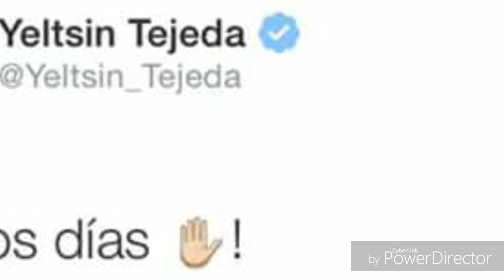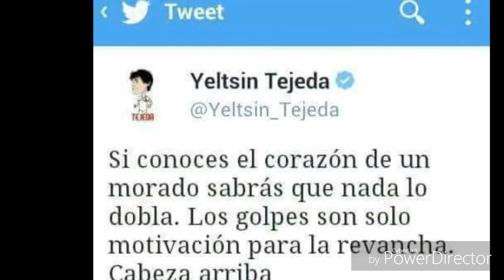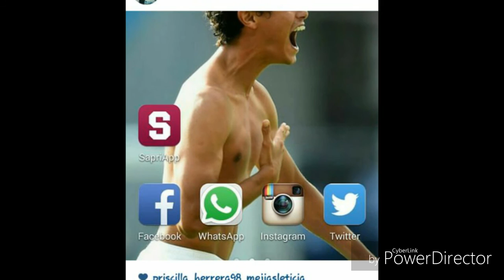Yeltsin Tejeda.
La Sele #17
Saprissa #6
Evian #8